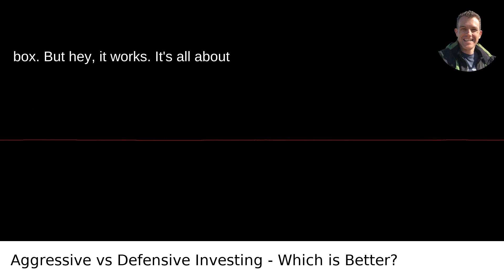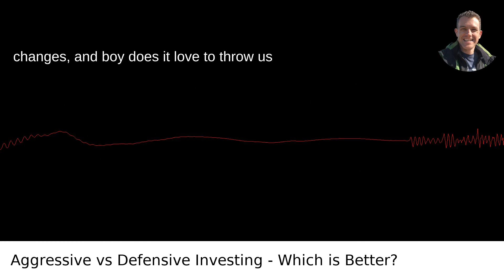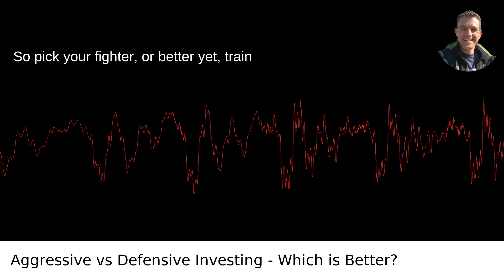What Is The Difference Between Aggressive Investing And Defensive Investing?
I answered this question on Quora My video answer to the question: What Is The Difference Between Aggressive Investing And Defensive Investing?